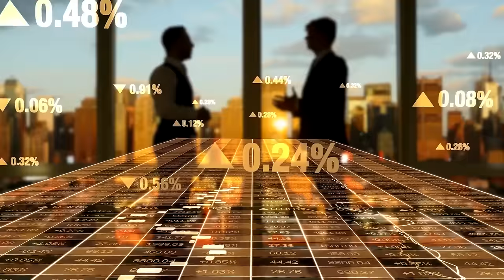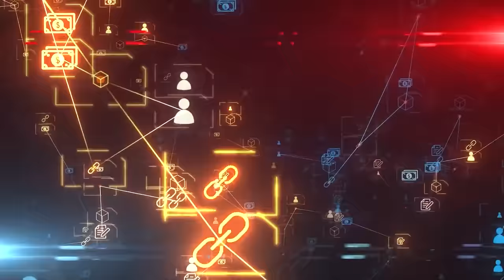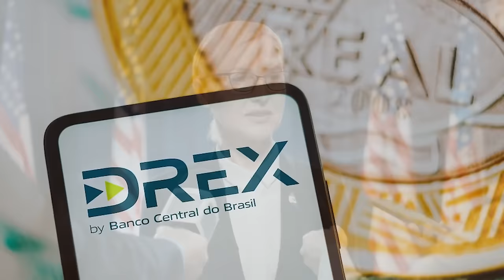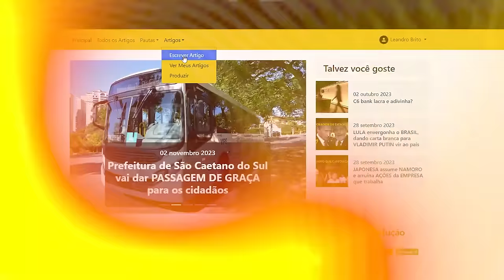BLOCKCHAINS e CIDADES INTELIGENTES contra a CORRUPÇÃO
Ajude o canal:

16vmNcrA4Mvf7CaRLirAmpnjz1ZH3bWNkQ (Bitcoin)
LSCnrubCVcpuLrGTTLMqpwRTXvYz7vMbbA (Litecoin)
0x28aec946919c70e5e25d7c6785ede7622278b463 (Ethereum)
nano_1s6i6xwujzqnmie8nc3x8rfumdnebpsd6h4cp9wgkcpk4eb1xn5u7n48ok5b (Nano)
0x1302536c28695e47aaedd020aaf39f500cf6c22f (BNB)